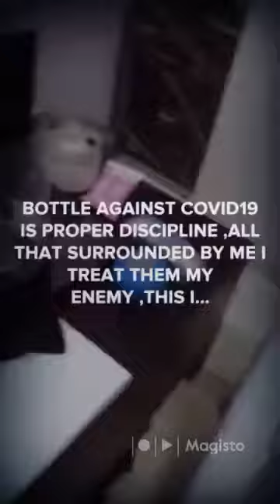Bottle against COVID19 is proper discipline ,all that surrounded by me I treat them my enemy ,this i